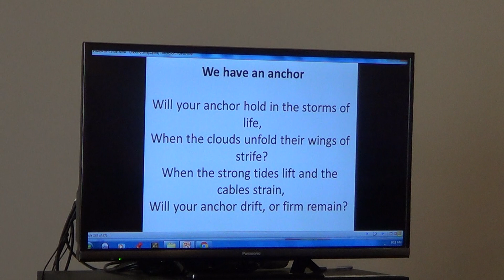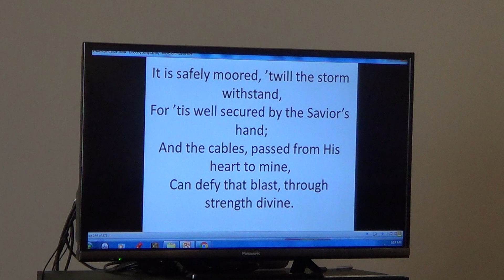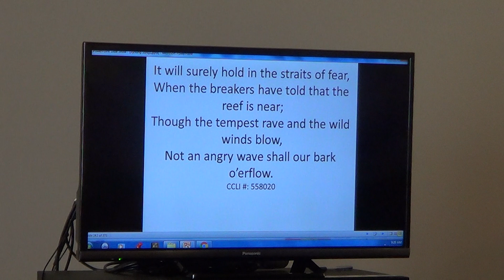Not Hearer's Only Ian Ingoe 24/4/21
Ian preaches about important things God requires of us. We can't just say 'Lord, Lord'.